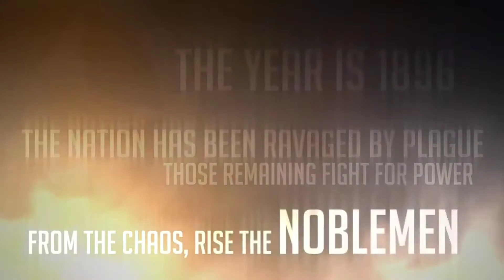Noblemen 1896 Returning to the Channel???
If you guys want Noblemen back in my channel let me know